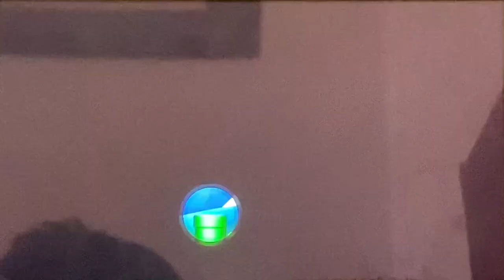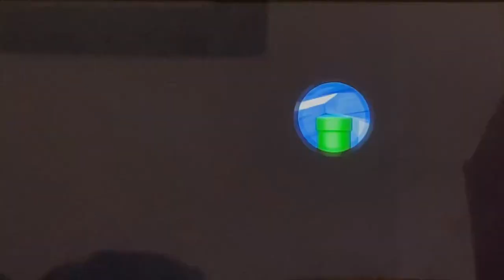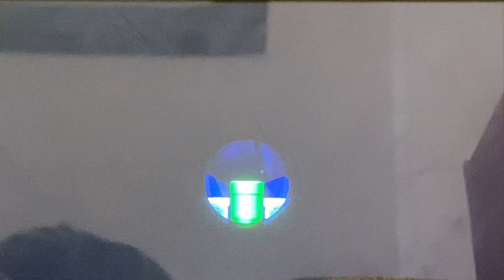New Super Mario Bros U Deluxe - World-1 secret Entry - Gameplay